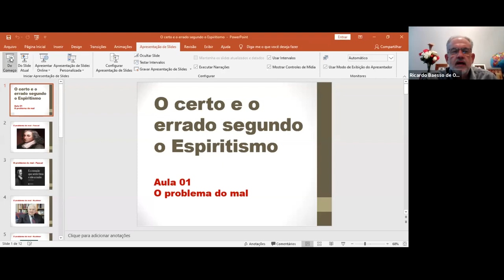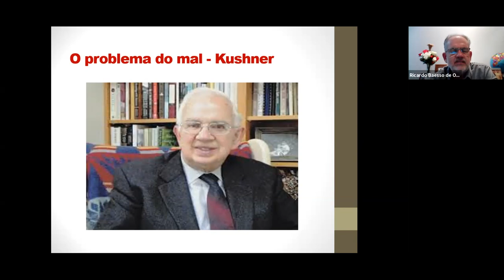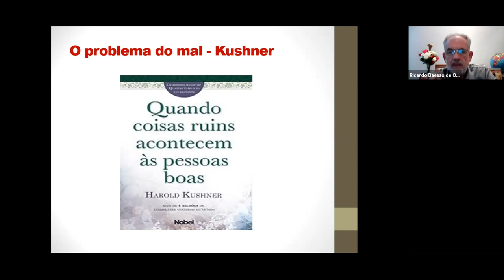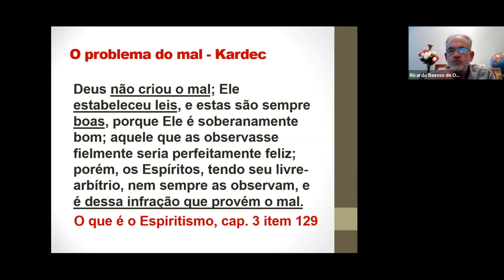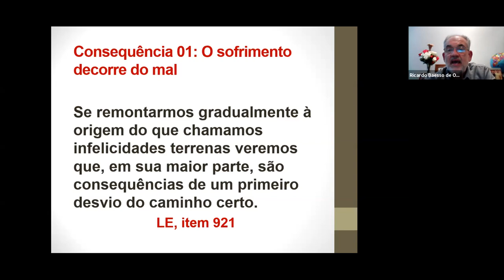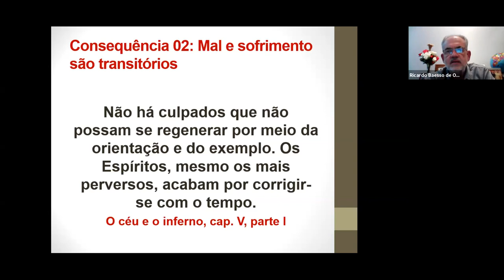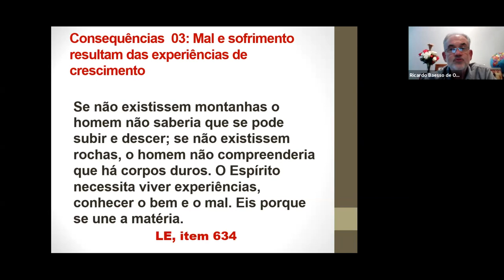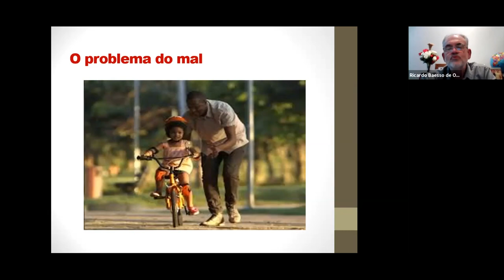O problema do mal (1ª aula)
Nesta aula é trabalhada a origem do mal. Como conciliar a prática do mal com a existência de um Deus soberanamente bom? Como explicar desigualdades sociais, perversidade, morte de inocentes e sofrimento humano se o Criador é misericórdia em plenitude? Se Deus criou todas as coisas, teria criado também o mal e a injustiça? Se é todo poderoso, porque não impede que o mal aconteça?

Minicurso sobre ética espírita produzido por Ricardo Baesso: "O certo e o errado nas relações humanas segundo a Doutrina Espírita".
São 8 episódios abordando a moral do Espiritismo através de análises filosóficas e aplicações no cotidiano. A proposta é examinar as virtudes necessárias à construção de um mundo melhor.